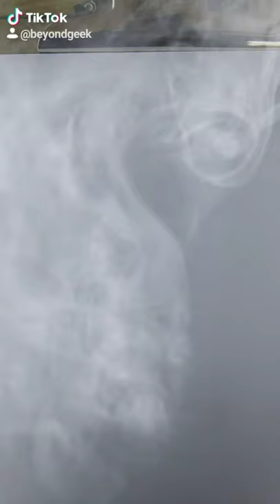Sailor Moon Glitter Painting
Moon Crystal Power Makeup
Handpainted with glitter embellishments.